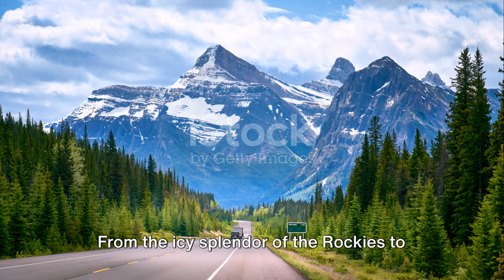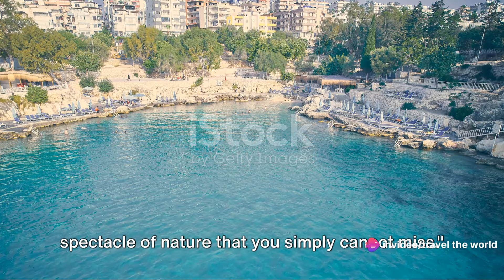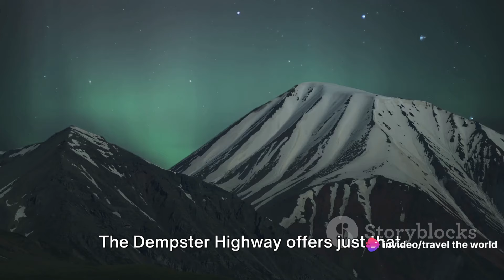Top 5 Must-Visit Places in Canada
Get ready to be captivated by the beauty of Canada in our latest video! Join us as we explore the top 5 must-visit places in Canada, each offering incredible natural wonders and unforgettable experiences. From the stunning Rocky Mountains to the majestic Niagara Falls, this video is a visual feast for travel enthusiasts and nature lovers alike. Whether you're planning your next adventure or simply dreaming of distant lands, this video is sure to inspire you.

OUTLINE:

00:00:00 Intriguing Introduction
00:00:34 The Charm of the Bay of Fundy
00:01:43 The Enchanting Banff National Park
00:02:54 The Cultural Richness of Haida Gwaii
00:04:02 The Captivating Prince Edward Island
00:04:47 The Adventurous Yukon's Dempster Highway
00:05:29 Engaging Conclusion and Call to Action